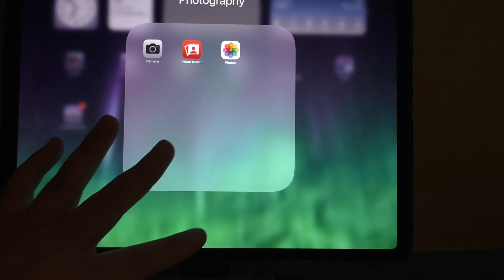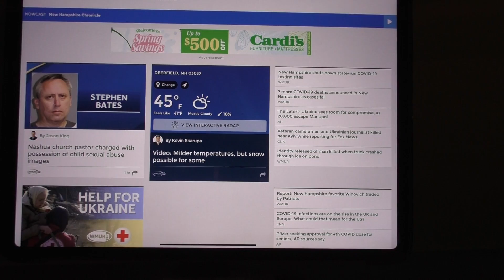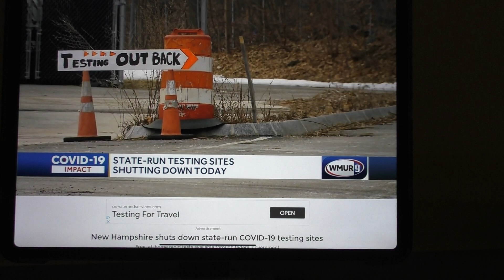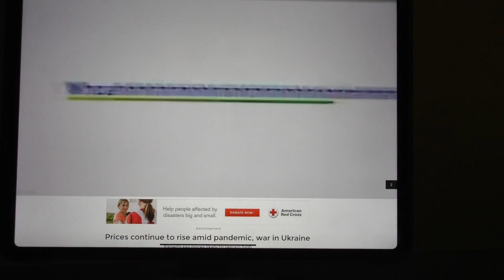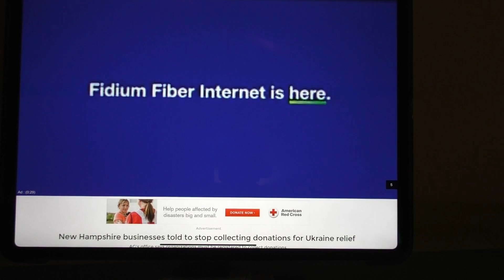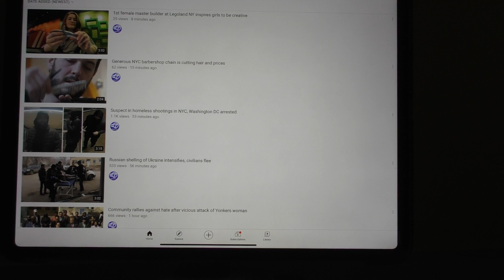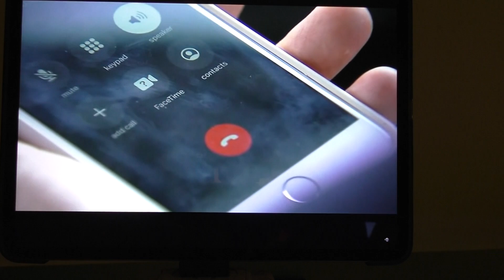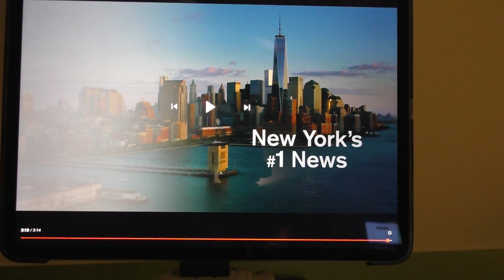The Riley King Newscast